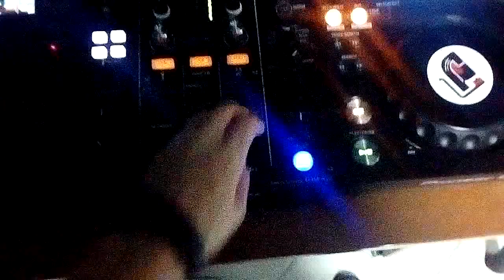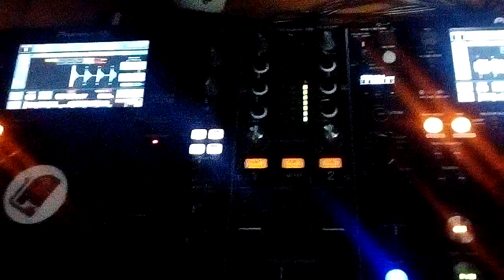Эффекты на диджейском пульте. Демо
Видео по диджеингу,  учусь использовать эффекты при сведении